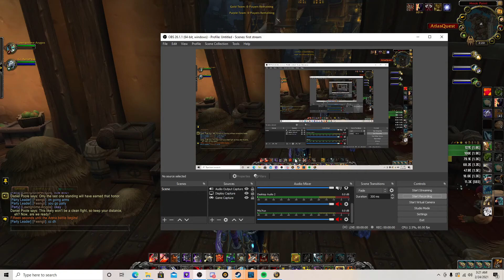WoW Shadowlands 9.0.2 arms warrior pvp Hook Point 3v3 3